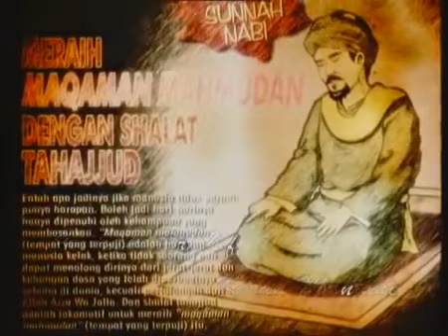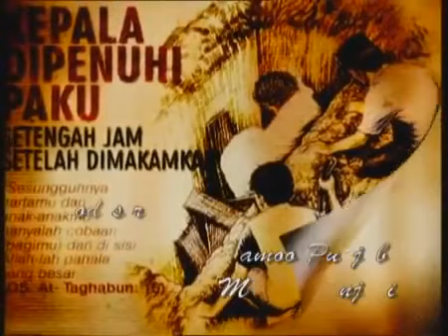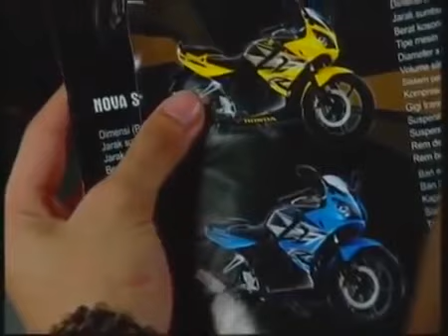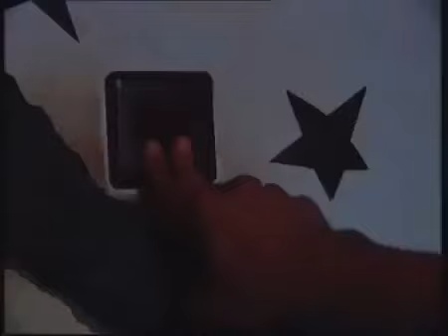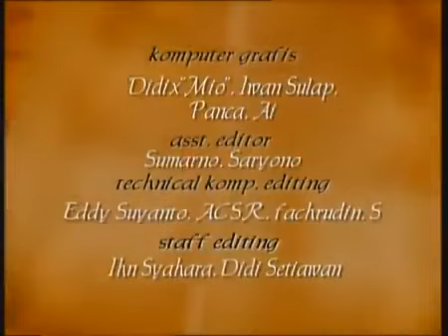FTV Hidayahku - Terbenam Sebatas Leher